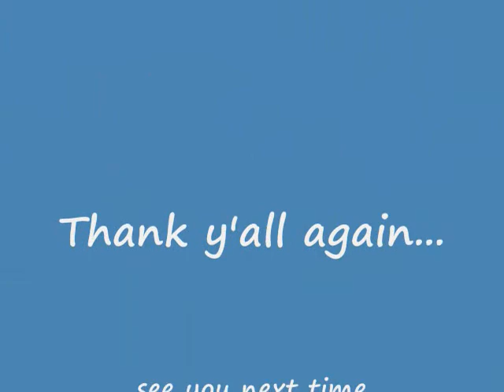John and his Banjo2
CRAPPIE JOHN AND HIS BANJO

Crappie John learning to play the Banjo. all over the place!